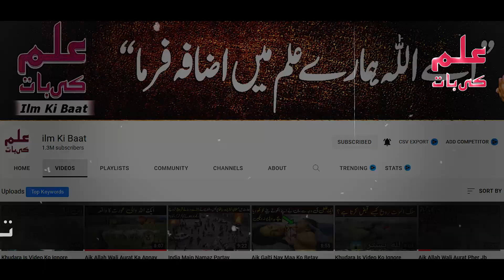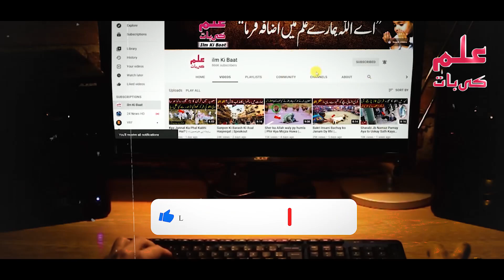Qatar Main German Safeer Ko Stadium Say Nikal Diya Gya | कतर पुलिस ने क्या किया? | ilm Ki Baat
دوستو آج کی اس ویڈیو میں اپ کو قطر میں ہونے والے فٹبال کے ولڈکپ  کے دوران ہونے والے کچھ واقعات کے بارے میں بتائیں گے کہ جب جرمن سفیر ہم جنس پرستوں کا پرچم لے کر اندر جانے لگا تو پھر وہاں موجود پولیس نے کیا کیا یہ سب جاننے کے لیے اس ویڈیو کو آخر تک لازمی دیکھے اور اسلام کی اس خوبصورت ویڈیو کو دوستوں کے ساتھ بھی شیئر کریں

Title: Qatar Main German Safeer Ko Stadium Say Nikal Diya Gya  | कतर पुलिस ने क्या किया? | ilm Ki Baat

list=PLxs0sj1rkextwxyCwDAhmm5_Ec8AZFHJs